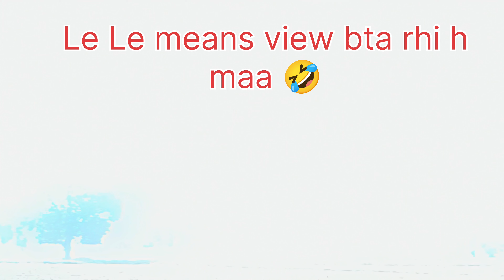My Village & papa ♥️ On my channel